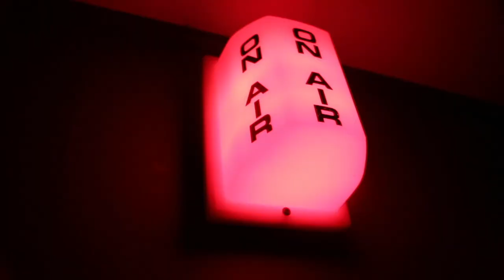Playing the Alexa song quiz 1960's | VEDID 15